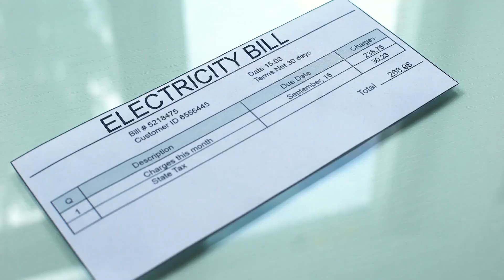Electricity bills issue || Electricity bill protest || Relief in electricity bills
Pakistan facing the crisis of electricity, due to imf pressure pakistan government is giving high electricity bills. But people of Pakistan don't pay electricity bill that why they are protesting.
electricity news today
electricity bill news today pakistan
electricity bill
electricity bill pakistan
electricity bill protest
electricity bill news
electricity crisis in Pakistan
electricity bill relief
electricity in Pakistan
electricity bills issue
electricity bill strike
electricity bill kaise check kare
electricity bill problem
protest in Pakistan
protest against electricity bill
protest in Karachi
strike news today
strike news today in Pakistan
strike news
relief in electricity bill